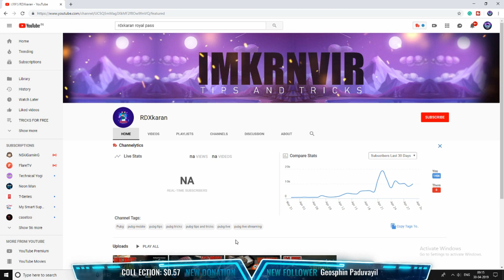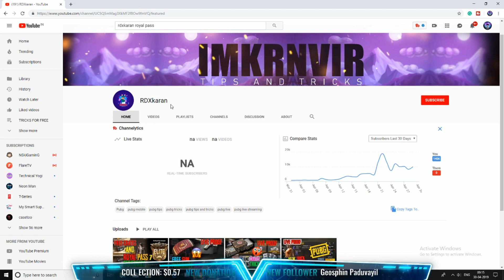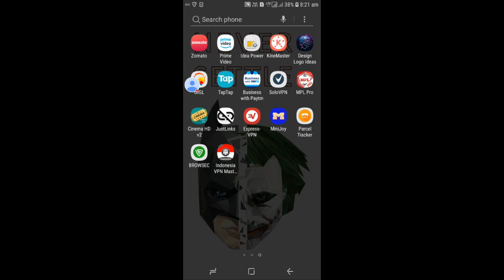REALLY I GOT BAHUBALI OUTFIT🙄😍| HOW TO GET BAHUBALI OUTFIT IN PUBG MOBILE